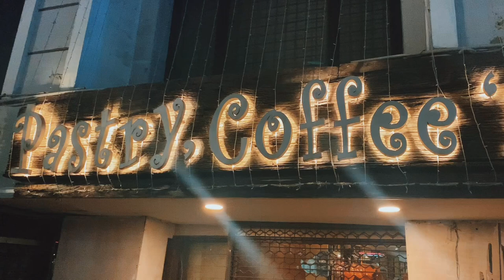My Favourite Cafe To Chill In Vizag || Pastry, Coffee 'N' Conversation || PCC || Dutt Island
Hello Everyone, this is a video on my favourite cafe in Vizag, Andhra Pradesh. Favourite because they serve one of the best lasagne in the city of destiny according to me. A must visit when in Visakhapatnam. Take care, Cheers !

ABOUT : I am a food and travel enthusiast, who loves to explore different places and try out different  cuisines. I upload very regularly, and by regularly i mean in every 2-3 days.

Gears :
Tripod mount